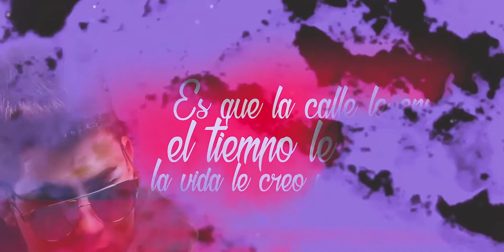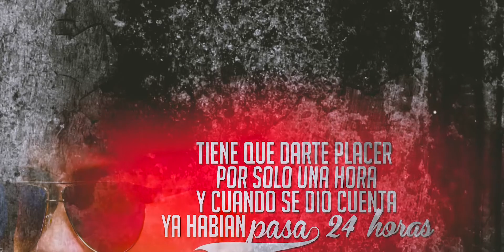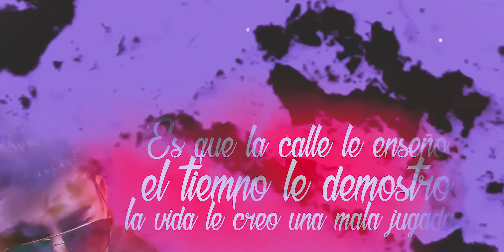SKARLET x MISTER FLOW - ELLA YA NO SE ENAMORA(CUBAN MUSIC) CD CHANGE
》》》 TWERK 2018, SALSA 2018, BACHATA 2018, REGGAETON 2018, KUDURO 2018, TRAPBOWN 2018, LATIN CLUB HITHS 2018, MERENGUE 2018, MAMBO 2018, CUBATON 2018, RAGAMORFA 2018, REGGAETON CUBANO 2018, TRAP 2018, SALSACHOKE 2018, REGGAE 2018,

CUBATON 2019, CUBATON 2018 LO MAS NUEVO, CUBATON 2019 LO MAS PEGAO, CUBATON MIX, CUBATON CUBAN REGGAETON, CUBATON GENTE DE ZONA 2018, REGGAETON NUEVOS ESTRENOS 2018, 2019,